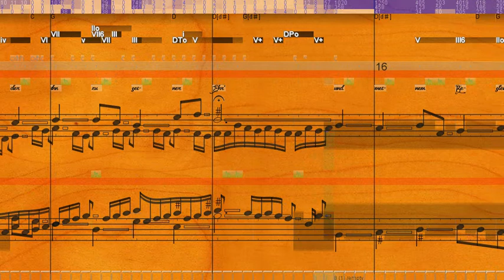BWV 503 Steh' ich bei meinem Gott